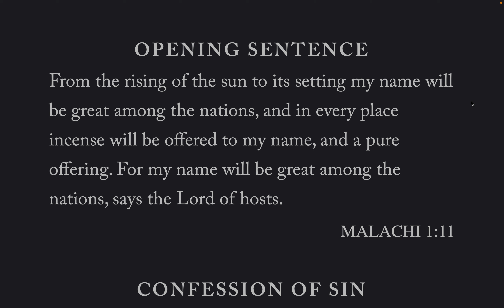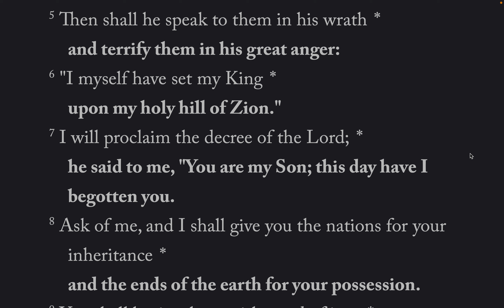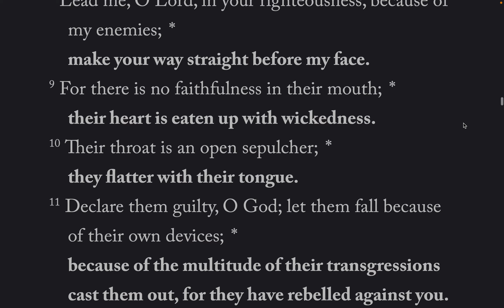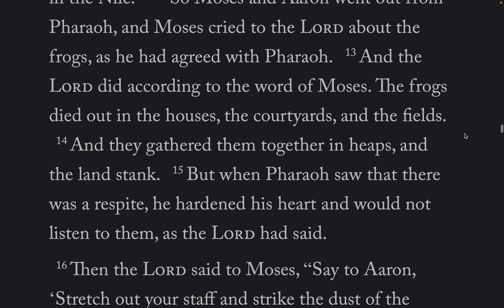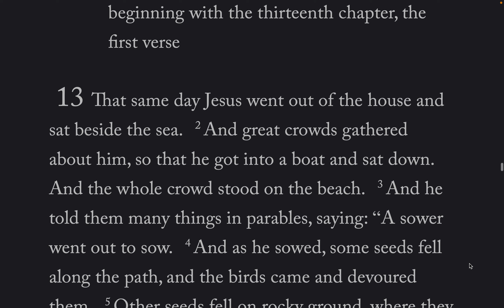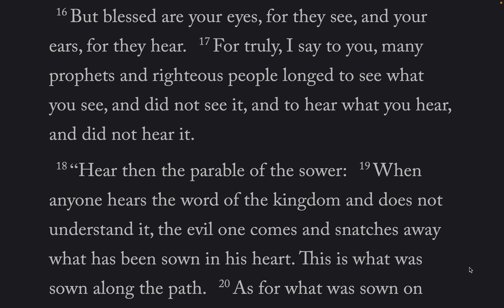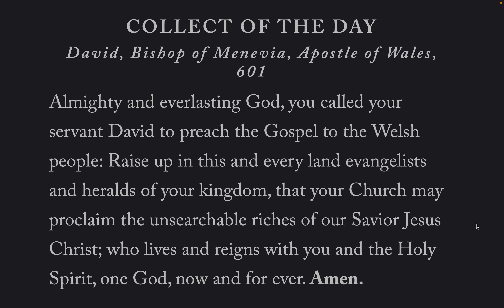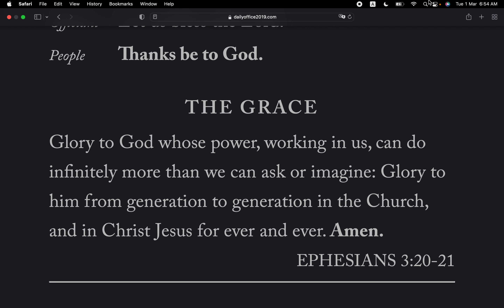The Daily Office, Morning Prayer BCP 2019 Tue-1-Mar-2022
Lessons: Exodus 8, Matthew 13: 1-23